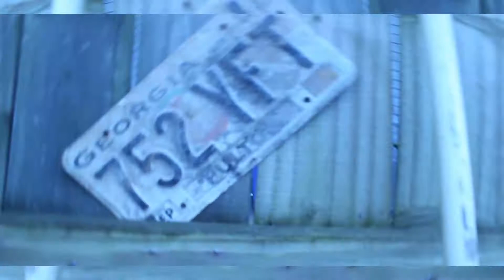Durte 1/2 AFFILIATED x "Gutta Shit"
SHOOT BY 187 FILMS